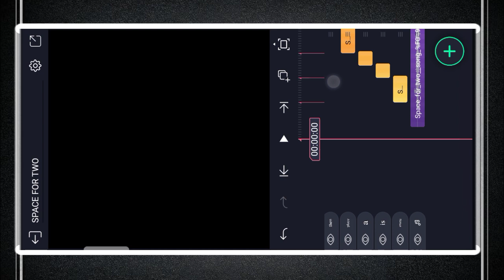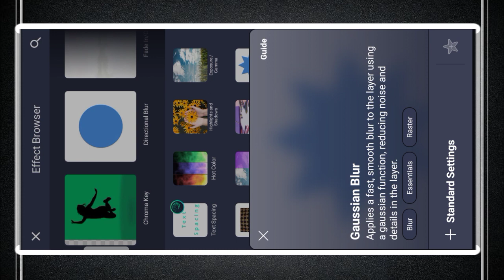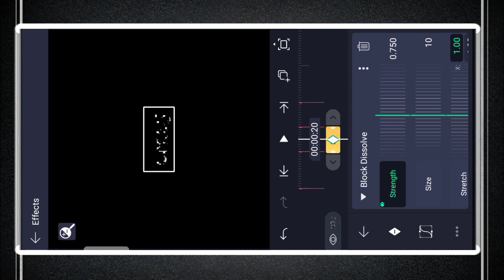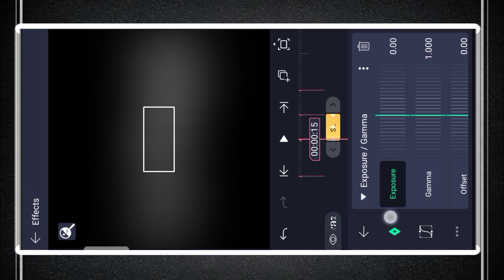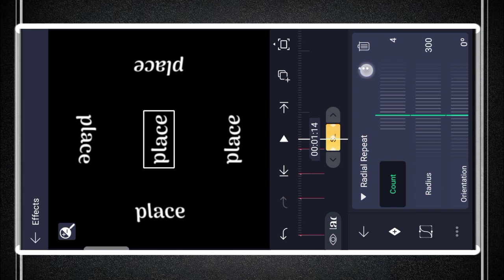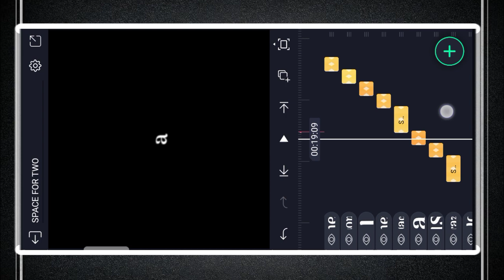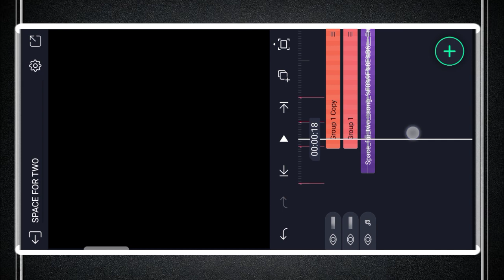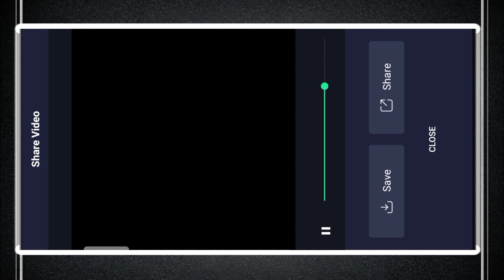Space for two || lyrics editing Alight motion tutorial video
Affects name
(Pinch / Bulge ) (text spacing) (Gaussian blur) wave warp) (block dissolve) (exposure / gamma) (radial repeat) (Gaussian blur) exposure / gamma) (gradient overlay) (hue shift) (exposure / gamma)

Alight motion XML file editing

Video Link:

 • Blue Wednesday - ...